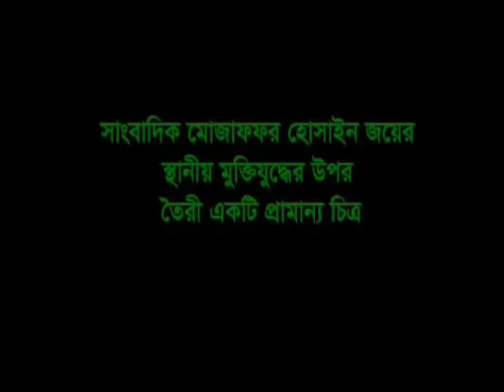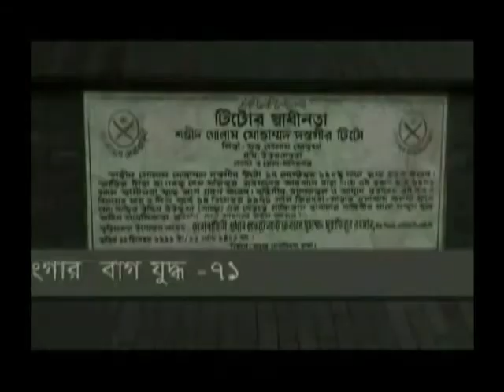TOYUB PUR CAMP1971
TOYUB PUR CAMP-1971